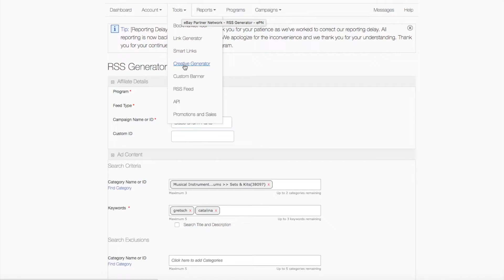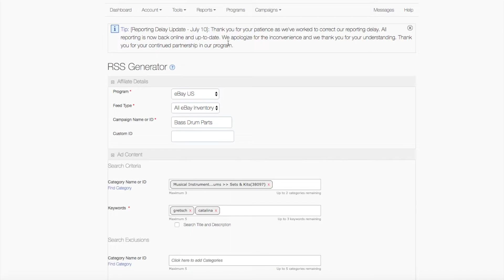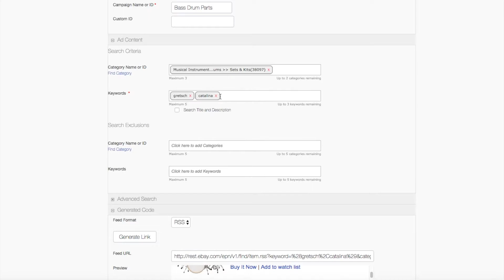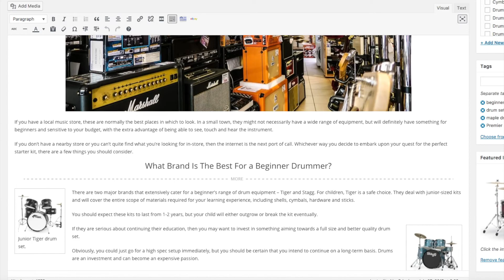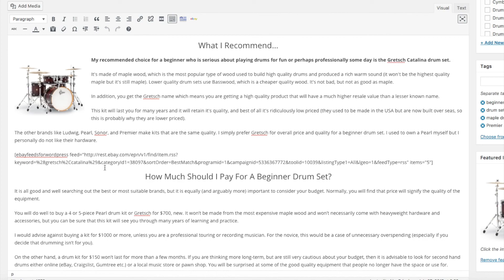Ebay Partner Network Plugin Basics | Ebay Feeds On Wordpress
Before using any plugin on your blog you should make a back up copy of your site because it may conflict with your theme or other plugins and cause a problem...

Ebay feeds can be a nice alternative to images and video when it comes to creating content on your wordpress site. I think they are a great alternative to adsense as well. If you want to get a little bit of revenue from your ebay feeds then you need to be a member of the ebay partner network. After you are accepted then you can use their code on your static websites, but not on your blog (unless you know something I don't). So you'll need someone to code it into your blog, or create your own plugin, or use the Ebay Feeds for Wordpress. You can use this plugin without being a member of the partner network. You'll simply need to get the feeds directly from ebay and use the same information shown in this video.